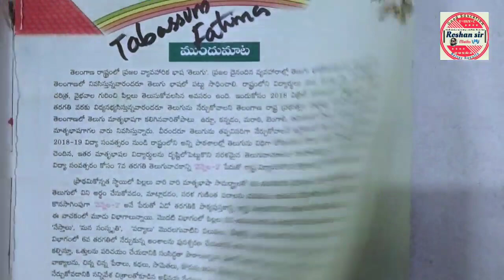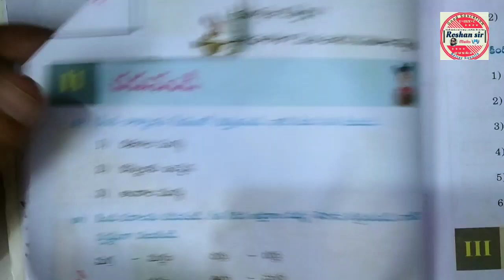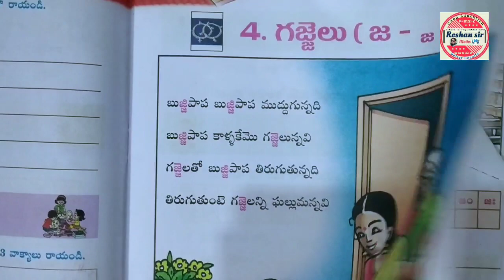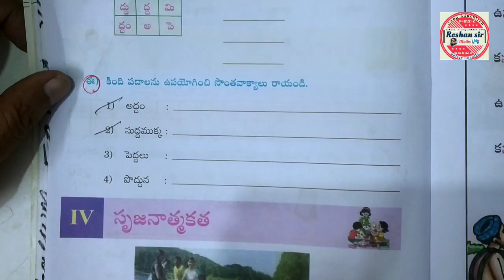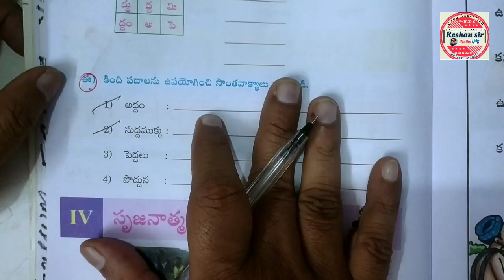7th Class Telugu (SL) for SA-1 Most Authentic Questions & Grammar | Concept wise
7th Class Telugu (SL) for SA-1 Most Authentic Questions & Grammar | Concept wise